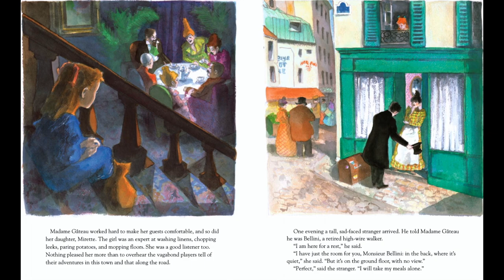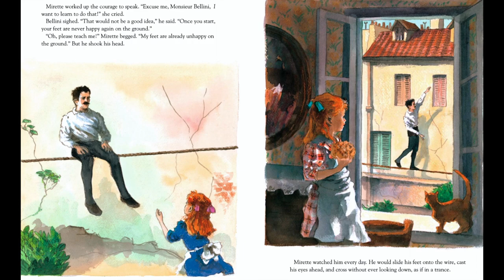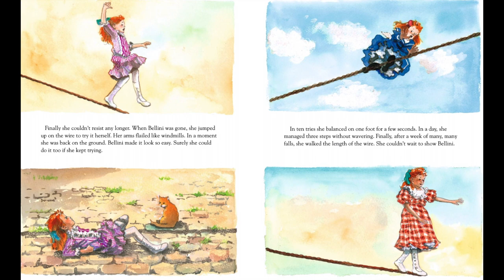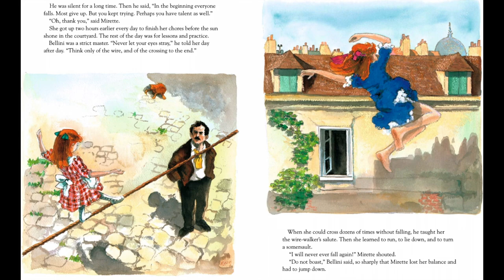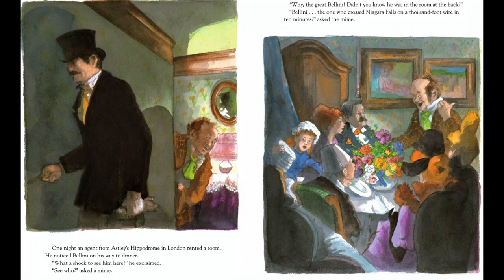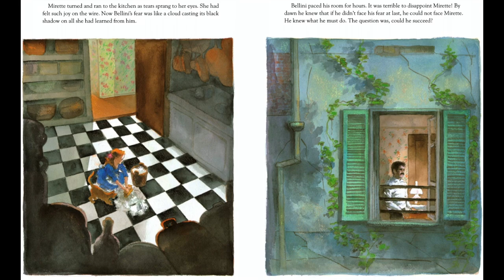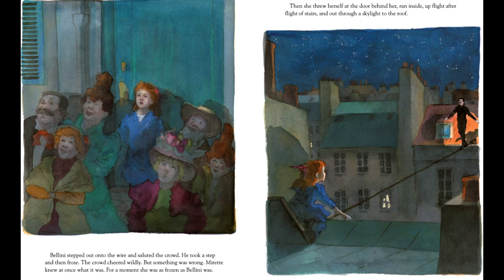Mirette on the High Wire by Emily Arnold McCully Caldecott Medal (1993) Read Aloud Read Along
100 years ago in Paris a young girl learns how to walk across the sky. Mirette on the High Wire won the Caldecott Medal for Illustration in 1993, from the first page the book takes you back to Paris at the turn of the last century. Readers will enjoy the story of a Mirette as she learns to walk on the high wire, and her teacher Bellini, who has accomplished amazing feats in the past and now chooses to live quietly in the back room of a boarding house.